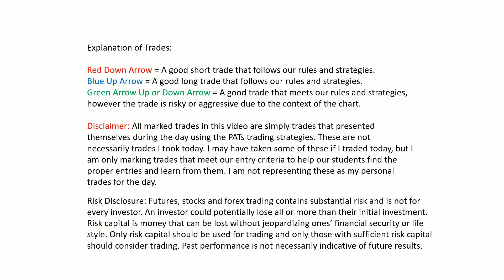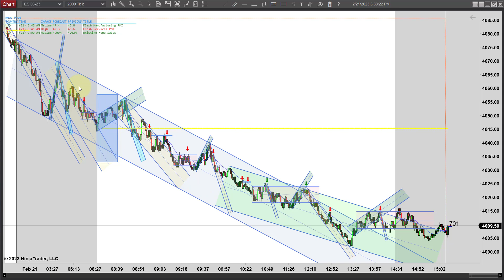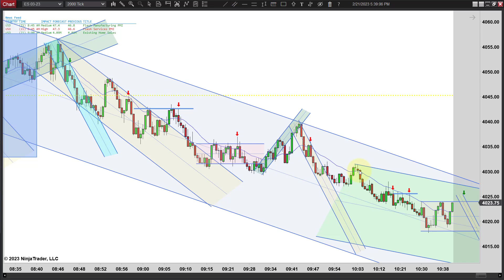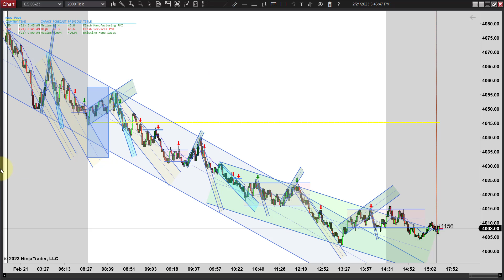PATs - Strong Downtrend Day - Episode 022123